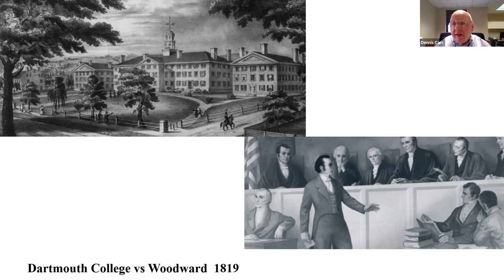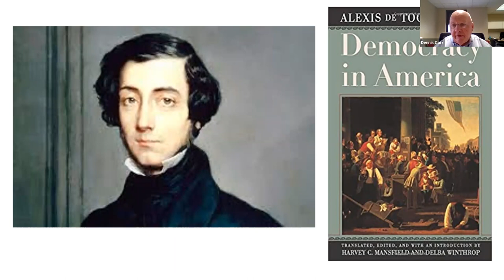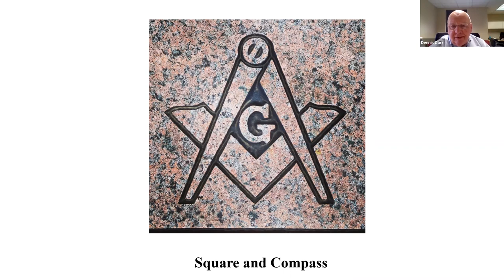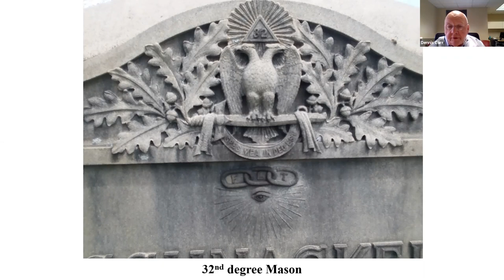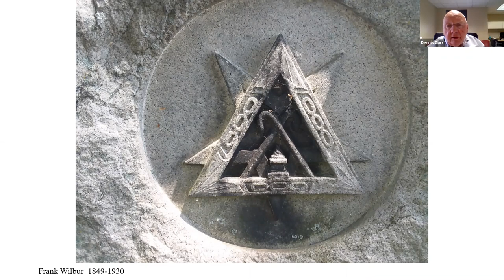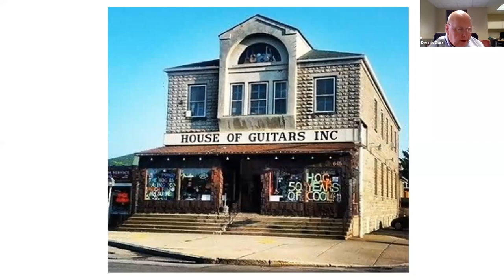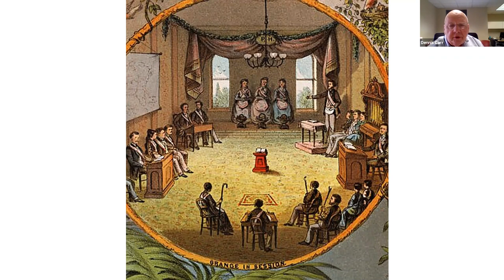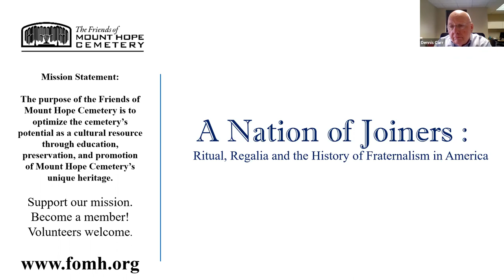A Nation of Joiners: Ritual, Regalia and the History of Fraternalism in America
From the early nineteenth through the twentieth century the symbols and emblems of secret societies and benefit organizations appear on monuments in Rochester's Mount Hope Cemetery. By the 1920s, half of the entire population of the United States belonged to at least one secret order or fraternal benefit society. Although their practices and ceremonies may appear silly today, these organizations played a vital role in the culture of their time by providing social “safety net” benefits, pre-digital age networking, and powerful lobbying efforts for their members. This program explores the evidence left by these groups in Mount Hope Cemetery and across American culture.  Recorded live on February 13, 2021.
Presenter Dennis Carr is a founding member, past president, and current vice president of the Friends of Mount Hope Cemetery. He has been leading tours in the cemetery for 43 years. Carr works at the Edward G. Miner Library at the University of Rochester Medical Center, assisting students, researchers, clinical staff and faculty. He is a life-long scholar of the American cemetery.